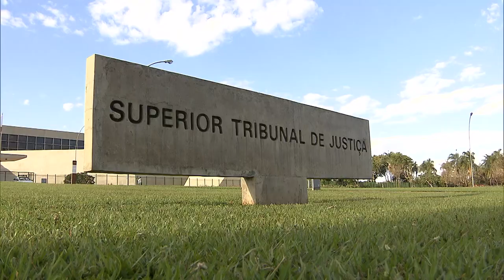Realização de audiência por vídeo durante a pandemia não configura cerceamento de defesa 06.10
​A Sexta Turma do Superior Tribunal de Justiça (STJ) entendeu que, no âmbito de processos penais e de execução penal, a realização de sessões de julgamento, audiências e perícias por sistema audiovisual durante a pandemia de Covid-19 não configura cerceamento de defesa. Para o colegiado, o contexto atual de crise sanitária autoriza a adoção da medida excepcional.
HC 590140